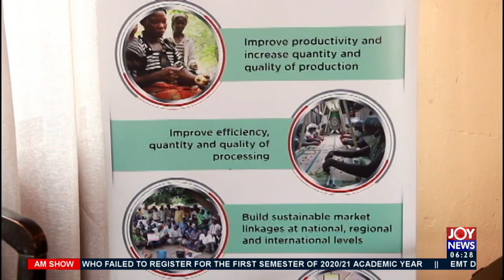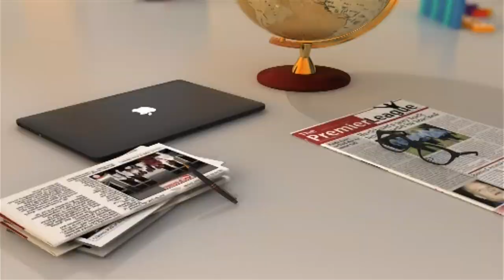Cashew Recipes: OLAM Ghana Cashew trains 30 women in Bono East Region - AM News (26-3-21)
OLAM Ghana Cashew trains 30 women in Bono East Region - AM News on Joy News (26-3-21)